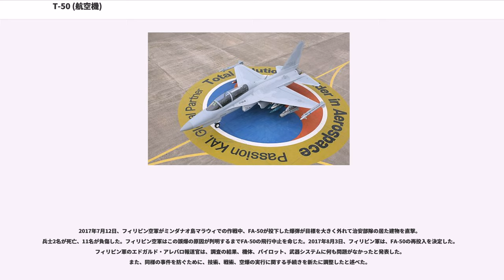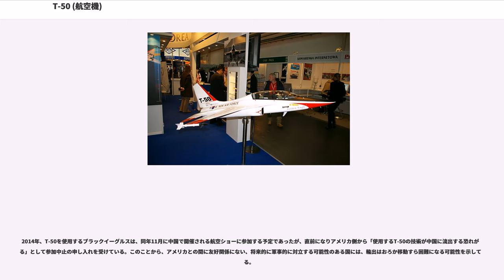T-50 (航空機)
T-50は、ロッキード・マーティンから技術的支援を受けて韓国が製造した練習機。愛称は「ゴールデンイーグル（）」（イヌワシ）。

アメリカ合衆国のロッキード・マーティンから技術支援を受け、韓国の航空機メーカー、韓国航空宇宙産業（KAI）が製造した。

韓国にとってKT-1に次ぐ国産航空機であり、機体はF-16に近い形状である。

開発はKTX-2の名称で1992年から開始された。当初は三星航空産業がロッキード・マーティンと提携して開発する計画であったが、1999年に韓国航空宇宙産業（KAI）が設立されたことに伴い、KAIとロッキード・マーティンによる開発となり、T-50の名称が与えられた。T-50は4機の試作機が製作されたが、うち2機は当初A-50と呼ばれていた軽攻撃およびLIFT（戦闘機導入訓練機とも訳される、兵器システムの訓練が可能な高等練習機）を目的とした型であり、試作機4号機（LIFT型）の機体にはA-50の表記が見られる。後にA-50は目的ごとにTA-50とFA-50の2種類の派生型に分けられた。試作機1号機の初飛行は2002年8月20日である。

ロッキード・マーティンとの技術提携もあって、胴体末尾にエンジンノズルを有するブレンデッドウィングボディの機体形状など、F-16の影響が各所に見られ、形状が似ている部分がある。垂直尾翼と水平尾翼・エアブレーキがノズルにかかるように配置されている点もF-16と同様である。しかし、F-16のエアインテークが機体下部の1ヶ所であるのに対し、同じ単発機であるにもかかわらず本機ではストレーキの下部に左右各1ヶ所ずつ配置されている。これは、同じくF-16の設計をベースにした台湾の経国と共通する（ただし経国は双発機であり、なおかつ開発時期に差がある）特徴である。

練習機であるために大型レーダーを有さず、また、機首は小ぶりでタンデムの操縦席も前よりに配置されている。F-16と同様に単発機だが、機体がF-16よりも小型であるため、エンジンは出力のわりには比較的小型なF404-GE-402 ターボファンエンジンの単発装備としている。

調達価格は230億ウォン（約25億円）前後という報道がある一方、1機当たり350億ウォン（約38億円）に達すると言う報道もある。いずれにせよ、単発とはいえ超音速飛行を実現するためにF/A-18 ホーネット向けのアフターバーナー付き高出力エンジンを搭載しているため、練習機としては極めて高価格である。

2003年12月19日に、韓国空軍より25機の発注を受け、量産が開始された。韓国空軍向けのT-50は練習用途の50機が2010年5月まで生産され、ほかに10機が韓国空軍の曲技飛行隊・ブラックイーグルス用に生産された。

KAIのウェブサイトでは、ブラックイーグルス用の10機のT-50に対し、T-50Bの形式名が与えられている。同機はスモークオイルタンクやカメラなどのアクロバット用の装備を持つ。

LIFT機仕様はTA-50と呼ばれ、当初は米国製のAN/APG-67 レーダーの搭載も検討されたが、最終的にはイスラエル製のEL/M-2032 レーダーを搭載している。

同機はM61A1機関砲、AIM-9 サイドワインダー空対空ミサイル、各種爆弾、ロケット弾ポッドなどを運用可能とされる。

22機が生産された。

軽攻撃仕様のFA-50は、軽戦闘爆撃機としてEL/M-2032 レーダーやより強化された兵装を搭載している。計画では4機のFA-50試作機を2012年までに製作することになっており、2011年に初飛行した。同機は韓国空軍のF-5E/Fを代替することが期待されている。

2013年-2016年までにまず60機が生産される予定である。
計画が停滞している「韓国次世代戦闘機KFX」に変わる新コンセプトとして、KAIが提案したT-50をベースとする戦闘機。小型の単発機で、限定的なステルスを備え、F-16とF-35の中間的な性能を目指していた。

ベースとなるT-50が小型であることから、既存のKFXプランに対してステルス面で有利で、KF-16のほか、旧式化・老朽化が進むF-4D/EやF-5E/Fを置き換えて、北朝鮮の主力とするMiGシリーズを相手にするには十分な性能を発揮できるとされていた。また、T-50の開発経験を活かすことができ、一部部品を共有することでコスト削減にも繋がることから、メーカー側は有力視していた。

しかし、小型...